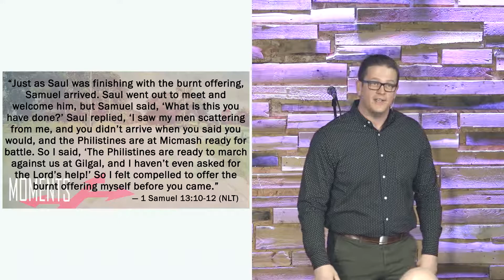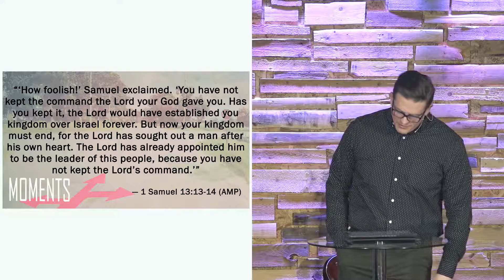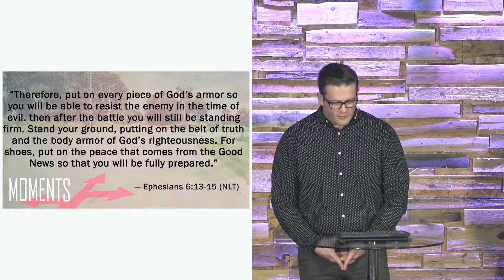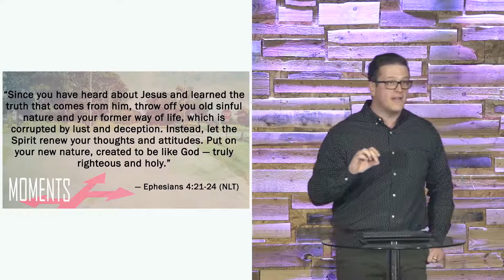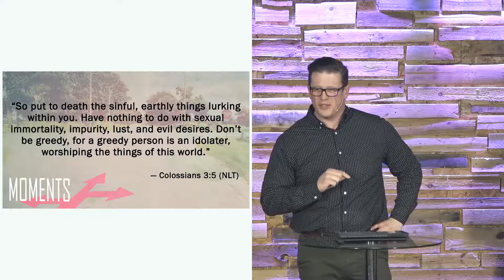Moments "Standing In Faith"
Part 3 in our series, "Moments"